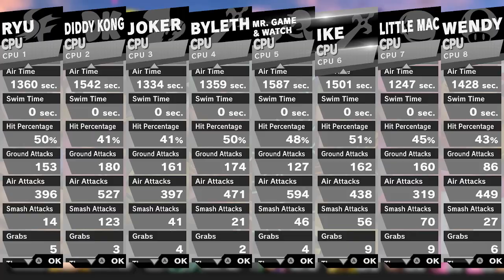Super Smash Bros. Ultimate - Battle #1095 Free for All at Golden Plains & Brinstar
Requested by @Fire trech